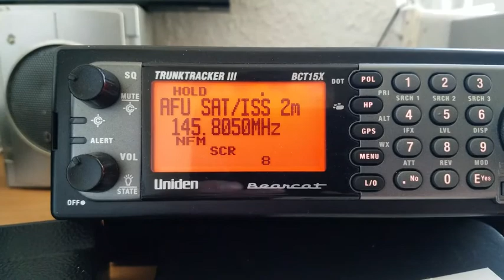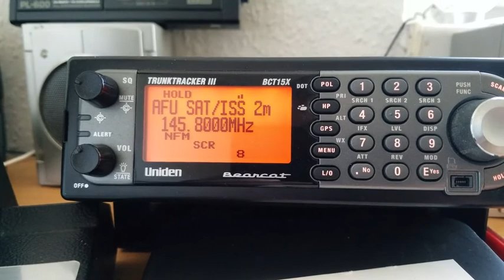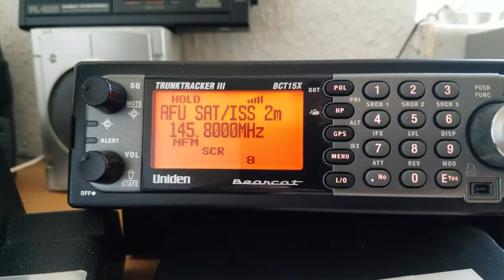ARISS Schoolcontact Newbury UK direct over GB4MHN! 12.10.2021! 13:16MESZ (11:16UTC)!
Mary Hare School, Newbury, UK, directly through GB4MHN (Mark Vande Hei KG5GNP) The ISS flew in this contact via Leipzig Saxony (Germany) my locator is in northern Germany on the Baltic Sea coast. Uniden Bearcat BCT15X / 2m 70cm Dipol / My QTH: JO64ii